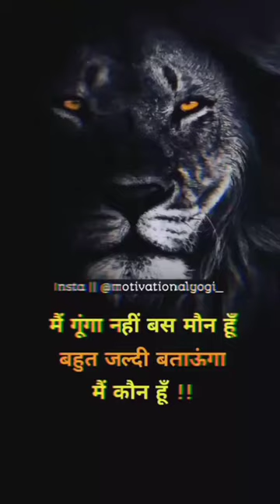me gunga nahi bas 😐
attitude,
attitude song,
attitude status,
attitude ringtone,
attitude shayari,
attitude video,
attitude music,
attitude boy status,
attitude boy,
attitude adjustment,
attitude adjustment hank williams jr,
attitude atbo,
attitude adjuster pastor troy,
attitude adjustment john cena,
attitude attitude,
attitude attitude song,
attitude alien ant farm,
attitude and social cognition class 12,
attitude anime,
attitude all song,
a attitude song,
a attitude girl drawing,
a attitude boy,
a attitude girl,
a attitude whatsapp status,
attitude bgm,
attitude boy song,
attitude black screen status,
attitude background music no copyright,
attitude bgm ringtone,
attitude boy video,
attitude bio,
attitude big lex,
attitude boy ringtone,
attitude background song,
b attitude in the bible,
beatitudes,
beatitudes song,
beatitudes for kids,
beatitudes explained,
beatitudes sermon,
beatitudes the chosen,
beatitudes bible project,
beatitudes catholic,
beatitudes song catholic,
attitude caption,
attitude captions for boys,
attitude city,
attitude captions for girls,
attitude car status,
attitude caption english,
attitude control bowling ball,
attitude change,
attitude cartoon,
attitude caption bangla,
c attitude creation,
car attitude status,
cricket attitude,
car attitude,
captain america attitude status,
cr7 attitude status,
ca attitude status,
attitude dialogue,
attitude dialogue status,
attitude dj song,
attitude dance,
attitude diljit dosanjh,
attitude dailog status,
attitude dp,
attitude drawing,
attitude dailog,
attitude dp for girls,
d attitude status,
daku attitude status,
danish taimoor attitude status,
dhoni attitude status,
doll with attitude full movie,
doctor attitude status,
dj attitude song,
dhirendra shastri attitude status,
dhanush attitude status,
danish zehen attitude status,
attitude era best moments,
attitude english song,
attitude era wwe,
attitude entry,
attitude entry status,
attitude era theme songs,
attitude earl nightingale,
attitude era podcast,
attitude era intro,
attitude edit,
e attitude song,
e attitude status,
e attitude status in hindi,
english attitude song,
elvish yadav attitude status,
elvish yadav attitude,
english attitude status,
eagle attitude,
english attitude ringtone,
elon musk attitude status,
attitude fight status,
attitude fight,
attitude film,
attitude fb caption,
attitude full song,
attitude facebook status,
attitude friendship status,
attitude for girls,
attitude fb status,
attitude free fire status,
ff attitude status,
ff attitude song,
ff attitude shayari,
ff attitude name,
ff attitude,
ff attitude video,
ff attitude xml,
ff attitude short,
ff attitude bio,
ff attitude status song,
attitude gamer,
attitude gun,
attitude girl status,
attitude girl tik tok video,
attitude girl song,
attitude girl video,
attitude gaan,
attitude girl drawing,
attitude girl dp,
attitude girl shayari,
g attitude status,
gym attitude status,
girl attitude tik tok video,
goku attitude status,
gangster attitude status,
gym attitude,
gym boy attitude status,
girl vs boy attitude status,
girl attitude drawing,
gamer attitude,
attitude hindi movie,
attitude hindi song,
attitude harmonize,
attitude haryanvi song,
attitude hindi status,
attitude hairstyle girl,
attitude hindi,
attitude hindi song status,
attitude hindi shayari,
attitude hit song,
attitude is everything,
attitude interview,
attitude is everything book review,
attitude is everything audiobook,
attitude in motocross,
attitude indicator,
attitude in organisational behaviour,
attitude instagram reels,
attitude if you could read my mind,
attitude in psychology,
i attitude status,
i attitude song,
i attitude ringtone,
i attitude king abhishek,
ias attitude status,
iron man attitude status,
ips attitude status,
iron man attitude,
attitude jax,
attitude juice wrld,
attitude joker song,
attitude jada kingdom,
attitude jio caller tune,
attitude joker,
attitude jio tune,
attitude d'usse,
my attitude whatsapp status tamil,
my attitude of gratitude read aloud,
attitude names,
attitude
o attitude status,
o attitude song,
attitude pic for girl,
attitude pop,
attitude punjabi
attitude song dj,
attitude short video,
attitude song punjabi,
attitude song

salman khan attitude
song
attitude
attitude tone,
attitude tik tok
0 to hero attitude status,
007 attitude,
attitude 101 john maxwell audiobook,
attitude 1st things 1st,
attitude 10 song,
attitude 100 percent video,
attitude 101 john maxwell audiolibro,
attitude 100,
attitude 1 hour,
attitude 19fb-le,
attitude 10 top song,
attitude 1983,
1 attitude song,
1 attitude status,
10 attitude song,
14 february attitude status,
14 april attitude status,
10 attitude ringtone,
1 photo video editing alight motion attitude,
1 hour attitude song,
10 attitude name,
1 minute attitude song,

attitude 606,
attitude